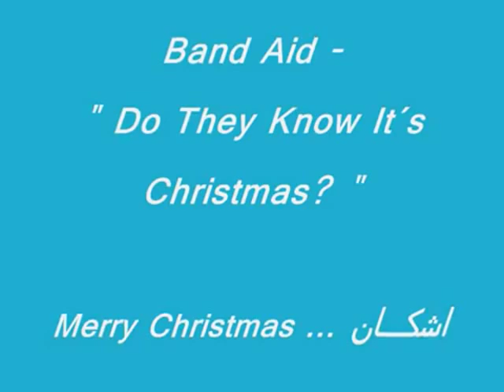Band Aid - Do They Know it´s Christmas- [My Remix] One production by Pejman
a merry christmas and a happy new year 2015 we wish you all...

Band Aid was a charity supergroup featuring famous musicians and recording artists It was founded in 1984 by Bob Geldof and Midge Ure to raise money for anti-poverty efforts in Ethiopia by releasing the song "Do They Know It's Christmas?" for the Christmas market that year. The single surpassed the hopes of the producers to become the Christmas

number one on that release. Two subsequent re-recordings of the song to raise further money for charity also topped the charts. The original was produced by Midge Ure.
The record was released on November 25,1984, and went straight to No. 1 in the UK singles chart, outselling all the other records in the chart put together. It became the fastest- selling single of all time in the UK, selling a million copies in the first week alone. It stayed at No. 1 for five weeks, selling over three million copies and becoming easily the biggest-selling single of all time in the UK.